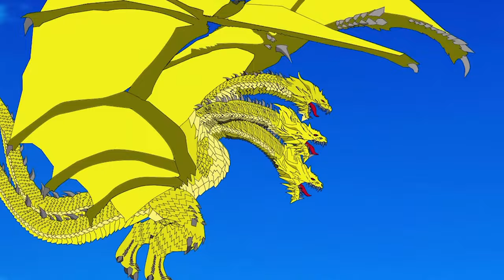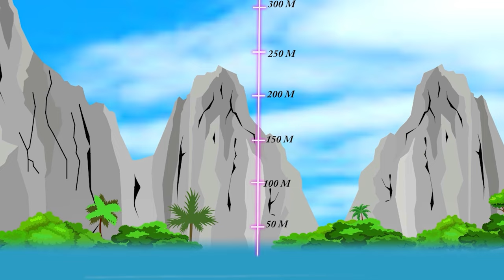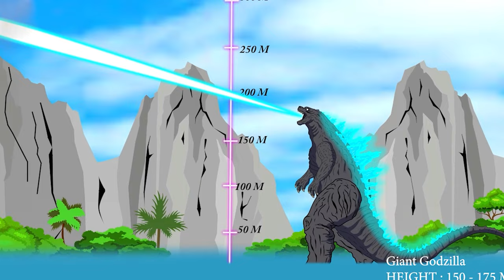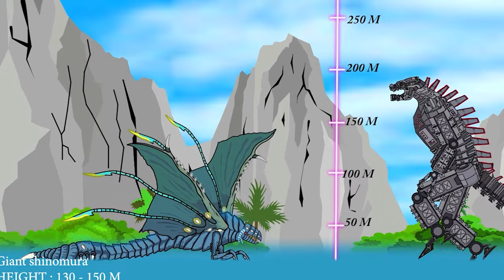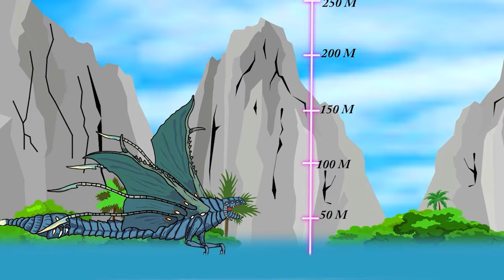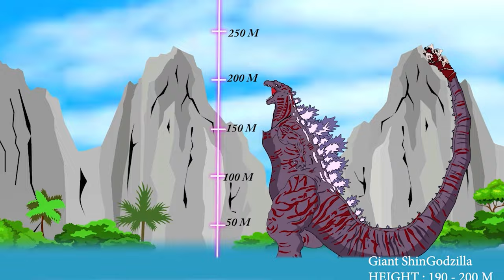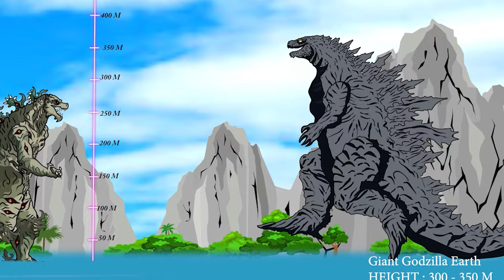Evolution Of Monster Orange Juice Vs Monster Watermelon : Monsters Ranked From Weakest To Strongest